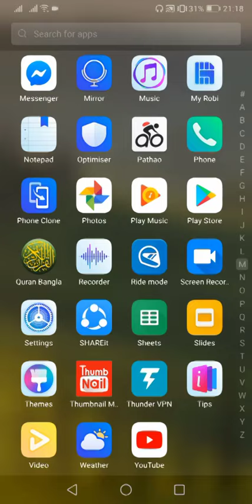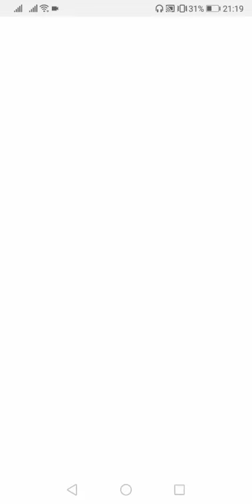How many SIM registration with your NID | কেউ ফিঙ্গার প্রিন্ট দিয়ে সিম use করছে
ow many SIM registration is done with your NID? (Update 2019) Dial *16001# (any mobile operators) Free. After dialing the code, now Enter the last 4 digits of your NID